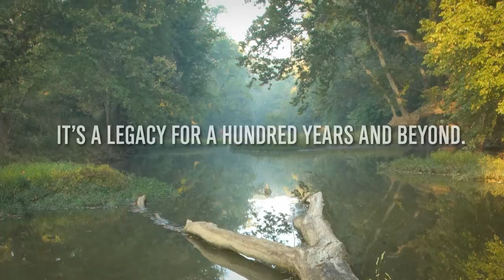The Parklands of Floyds Fork. You Can Almost. . .